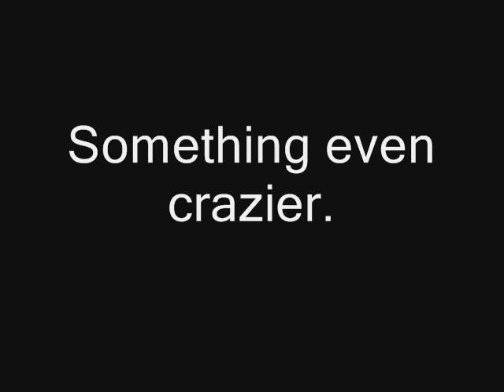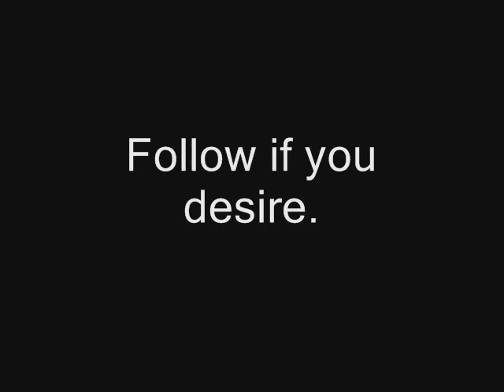Anouncement/200 Sub Spectacular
Once again, thanks to you all.